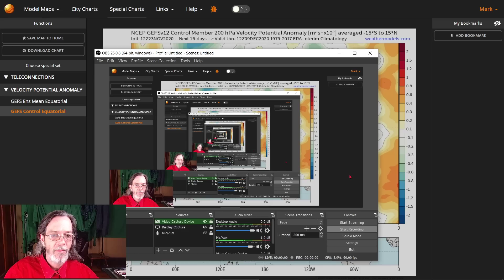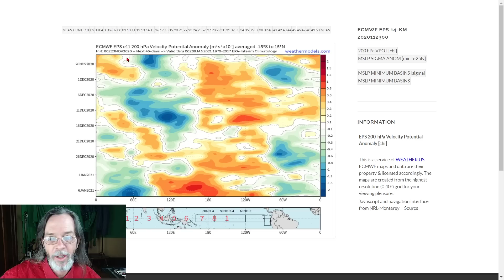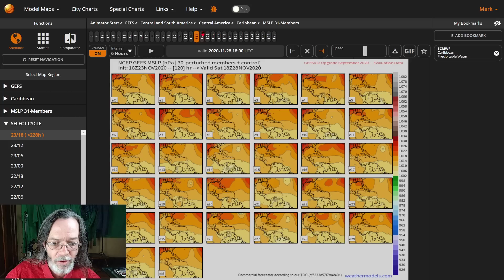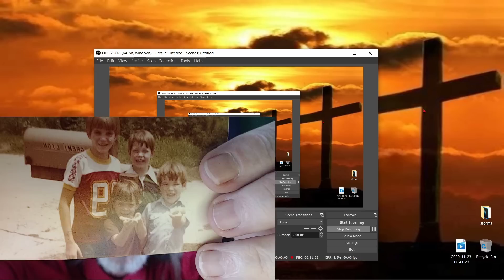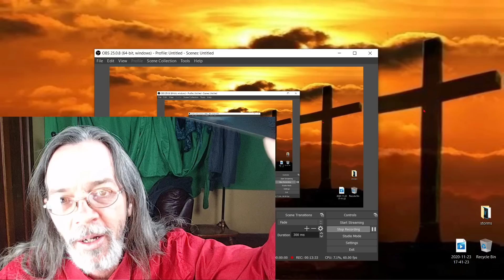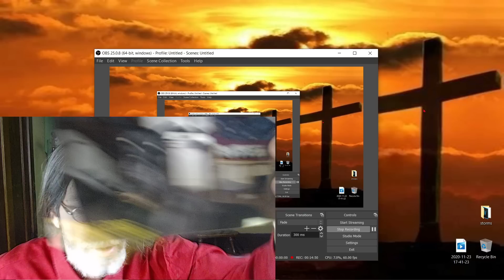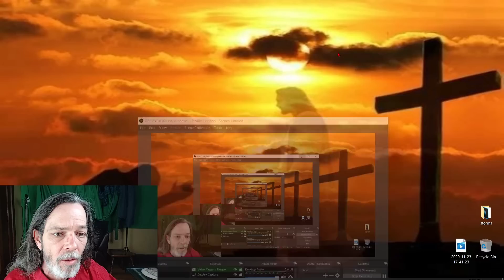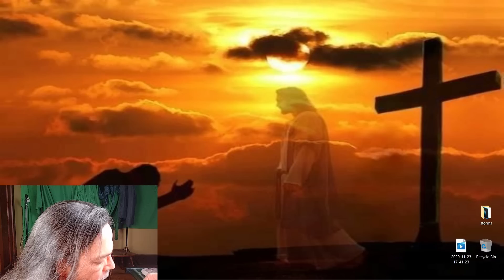Tropical Outlook Update - Snow Storm Impacts, Tornado Forecast - WeatherMan Plus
Important Message @ 10:50

In this video I show you what to expect in the next few days. We have big portions of the USA that will see a storm move across the country tonight with Severe Weather, Sleet, Freezing Rain, Snow across the central U.S. to the Midwest. Snowfall will continue into tomorrow morning for Wisconsin, Michigan. Thunderstorm with some possible flash flooding, frozen roads, power outages and tough traveling weather.
In the tropics is another anomaly of a possible tropical cyclone in the Caribbean and Central America.
GOD bless you all, thank you for reading this far ha ha ha. Love you